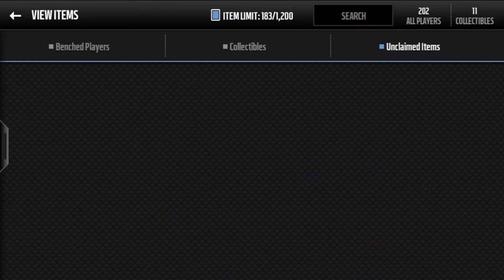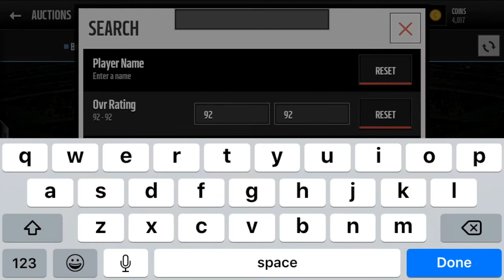5 SPECIALIST PACKS!-Madden Mobile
Today I open 5 specialist packs in madden mobile! Please note in the video, I forgot there was no auction house posting! :(((((